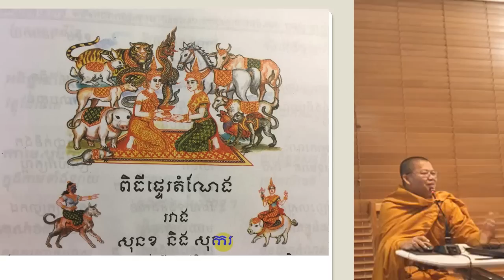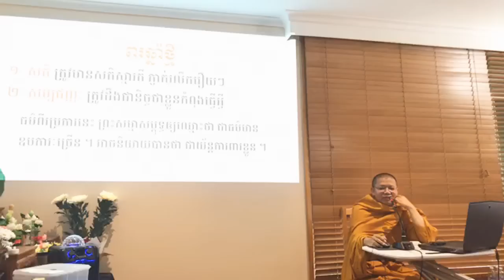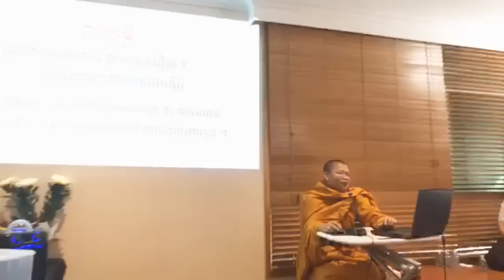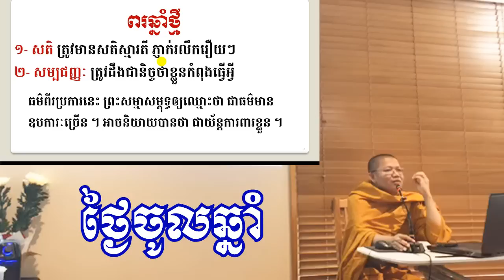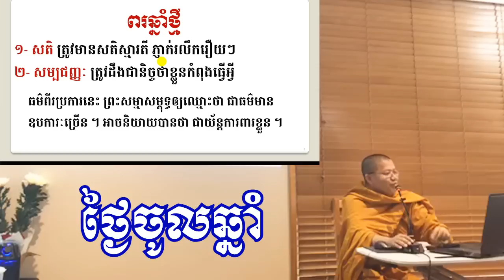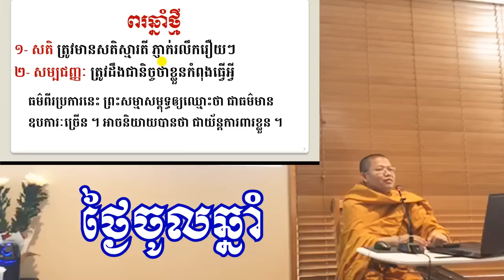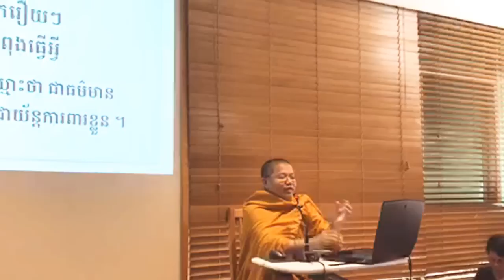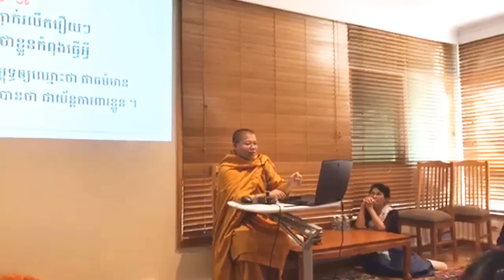san sochea ចូលឆ្នាំថ្ងៃទី ២